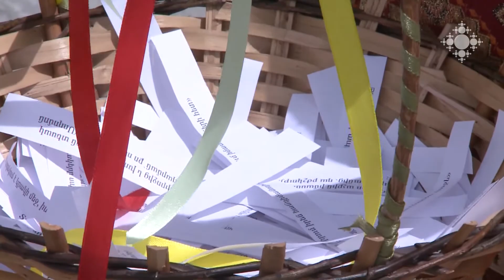Համբարձման տոնը` Արաբկիրի եկեղեցում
Հայ եկեղեցին Քրիստոսի Համբարձման տոնը նշում է Սուրբ Հարության տոնից 40 օր անց: Ժողովրդի կողմից սիրված այս տոնն այսօր՝ մայիսի 10-ին, նշվեց նաև Արաբկիրի նորակառույց եկեղեցում: